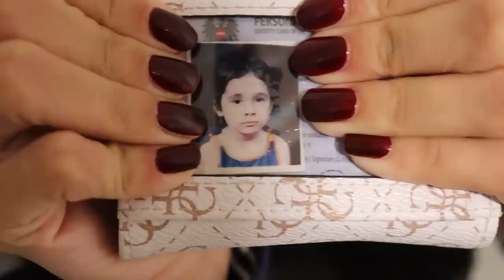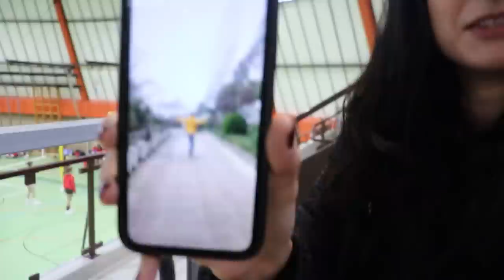SEIN GEBURTSTAG UND IHR ERSTES MATCH | Wochenvlog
Es wurde Zeit für einen neuen Wochenvlog :)